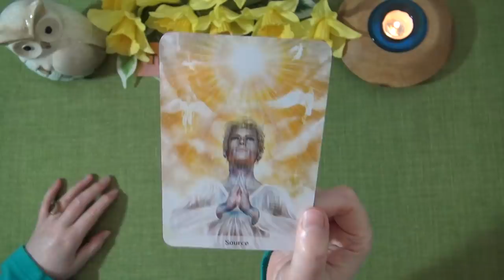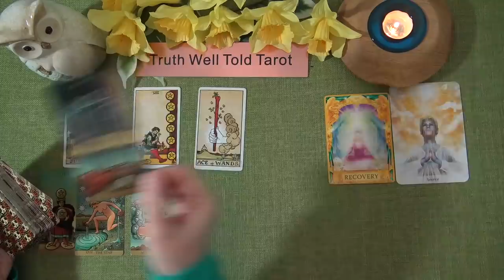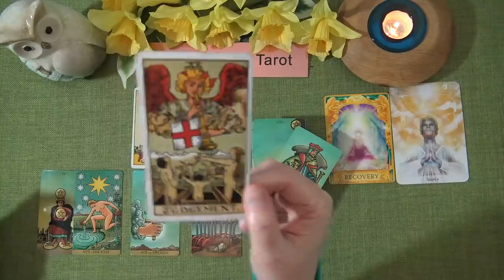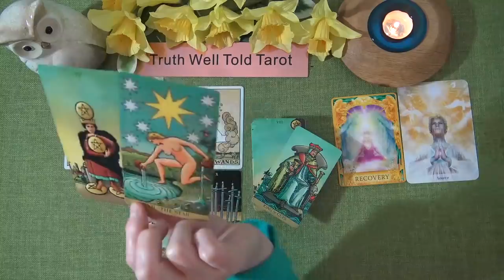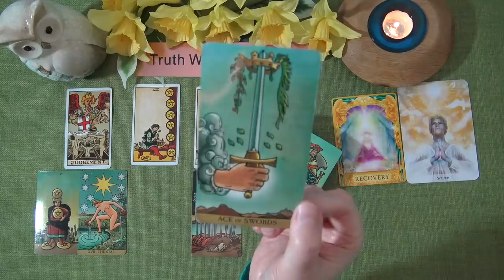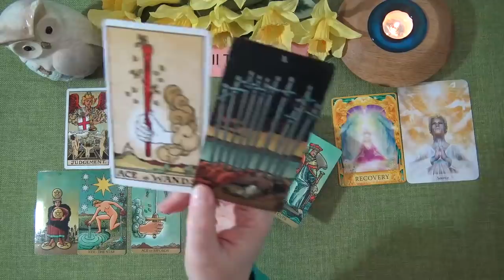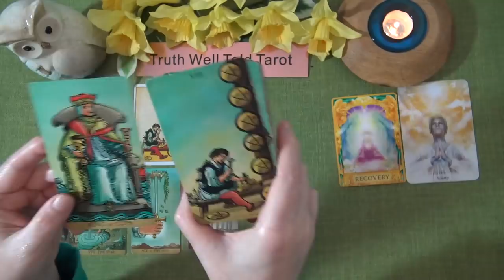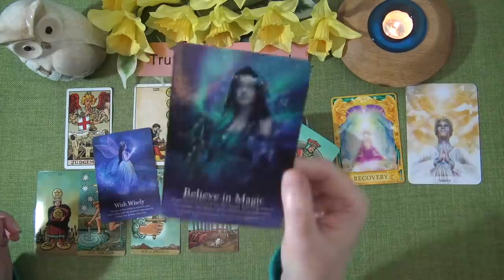AQUARIUS WEEKLY TAROT READING "SOMEONE RECOGNIZES YOUR TALENT AQUARIUS!" April 5th-11th 2021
Andrea xx